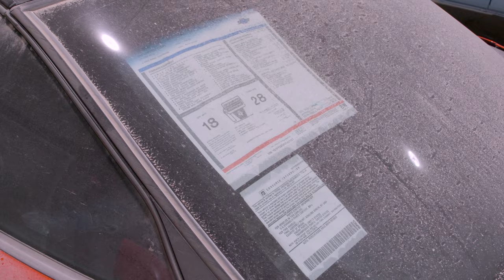The Legendary GMTV Garage Tour!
John Clay Wolfe Takes us through a tour of his new classic car collection featuring Corvettes, Monte Carlos, Porsches,  and so much more here at the GMTV Garage!

Follow us for more unfiltered car talk and countless laugh out loud moments!